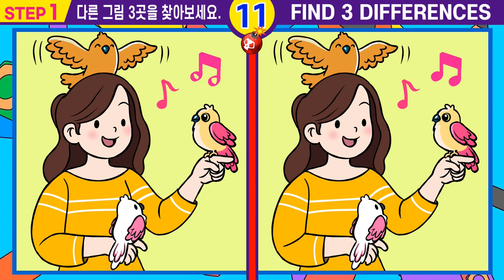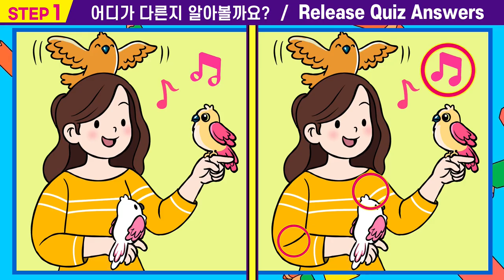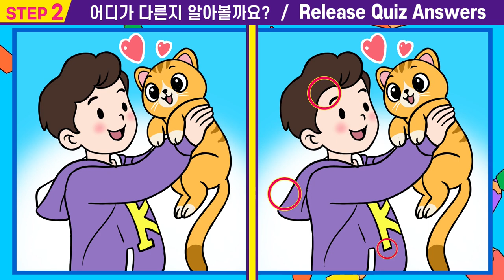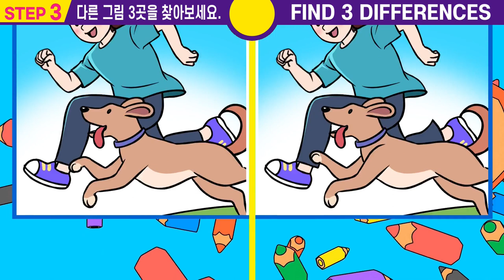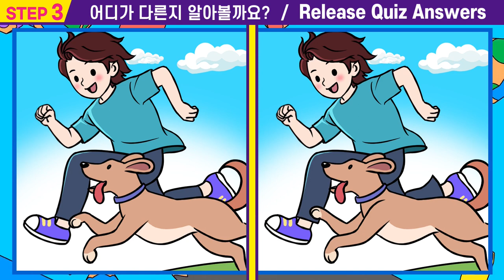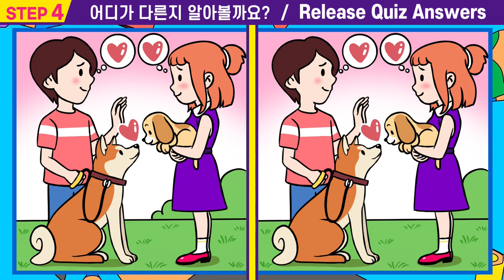【다른그림찾기/두뇌집중력/치매예방】💥집중력심각은 절대 못 찾는 그림퀴즈!ㅣ집중력을 발휘하여 차이점3개를 찾아보세요ㅣ집중력UPㅣ아이큐테스트ㅣ#38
00:00  인트로
00:15  스텝1
01:55  스텝1 정답확인
02:08  스텝2
03:47  스텝2정답확인
04:00  스텝3
05:40  스텝3정답확인
05:53  스텝4
07:33  스텝4정답확인
07:42  최종화면